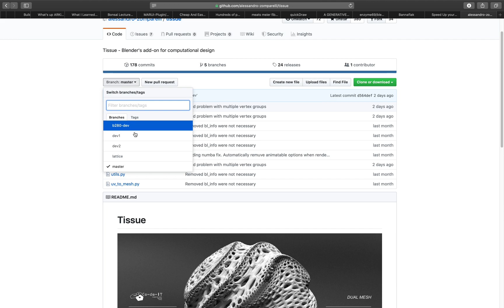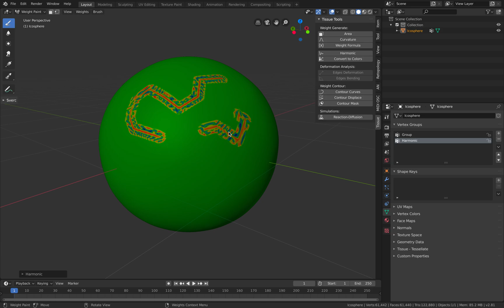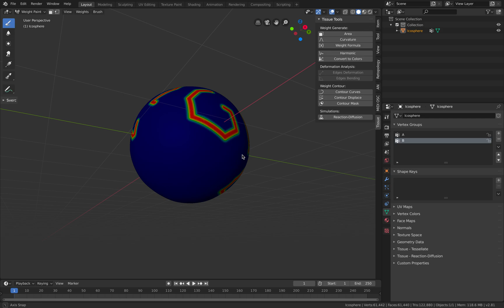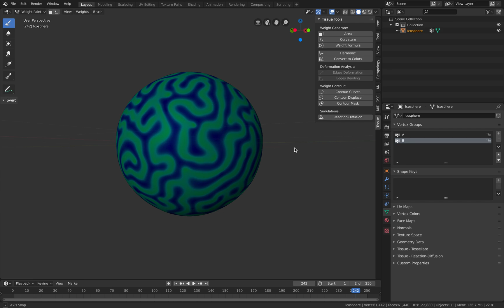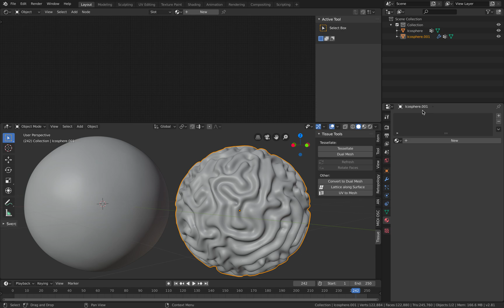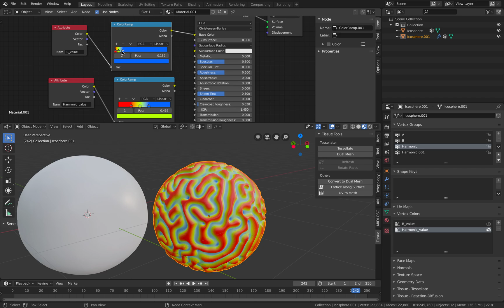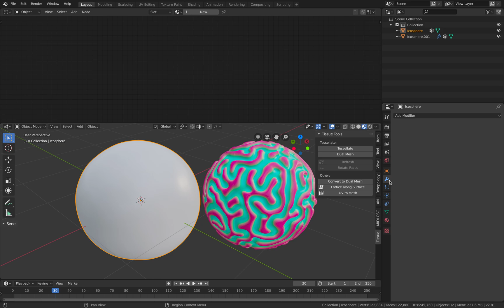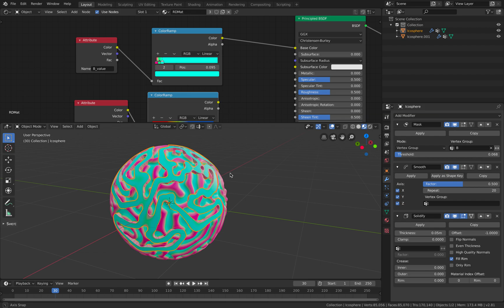BSLIVE Revisiting Reaction Diffusion in Tissue Add-On (Numba Accelerated)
In this episode, we are revisiting Tissue Add-On by Alessandro Zomparelli which now has Numba Python acceleration, so the algorithm should work faster on dense mesh.

The resulting RD Vertex Weight can then be converted into Vertex Color for rendering and baking.

I will also give a basic example on how you can use the mixture of Reaction Diffusion using ColorRamp for Shader in Eevee or Cycles.